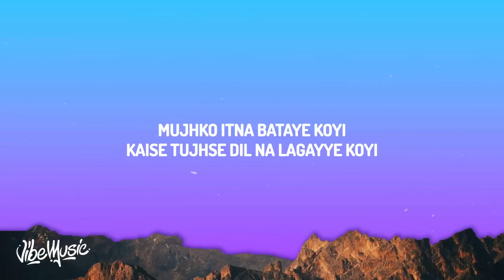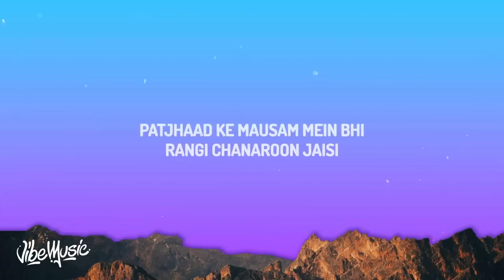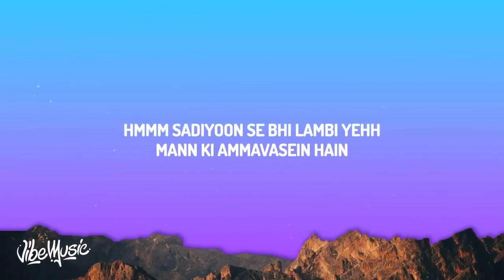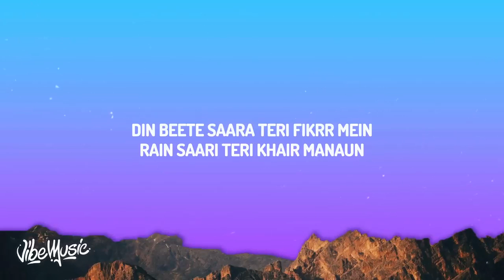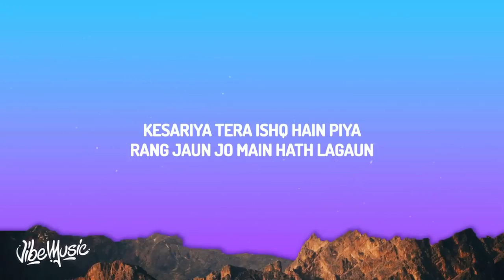Kesariya (Lyrics) Full Song Brahmastra |Arijit Singh| Kesariya Tera Ishq Hai Piya ||ℙℝ𝕀𝕊𝕆ℕ 𝕆𝕆7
𝙠esarlya (Lyrics) Full Song - Brahmastra | Arljit
Singh | Kesariya Tera Ishq Hai Piya

    PLZ PRESS THE  👉🔔 ICON

    KEEP LOVE ❤️

        KEEP SUPPORT 💪